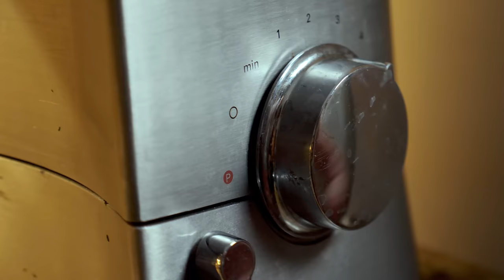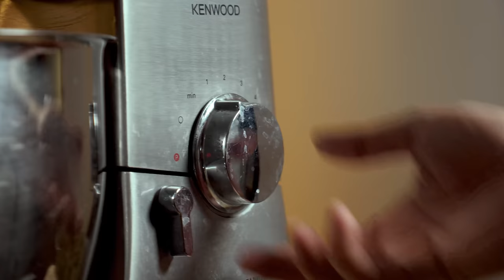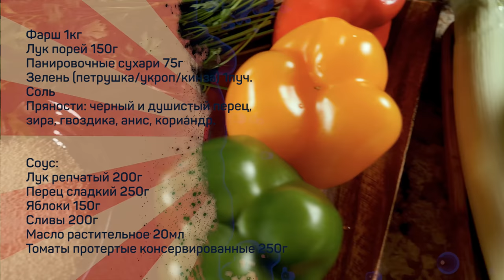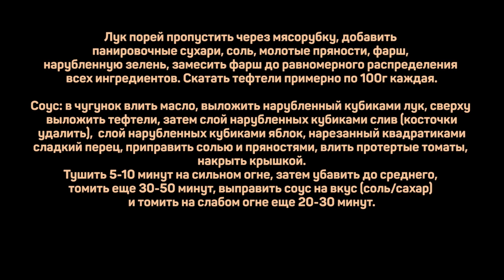Мясной компот. Тефтели тушеные в соусе. Обалденный соус для тефтелей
Фарш 1кг
Лук порей 150г
Панировочные сухари 75г
Зелень (петрушка/укроп/кинза) 1пуч.
Соль
Пряности: черный и душистый перец, зира, гвоздика, анис, кориандр.

Соус:
Яблоки 150г
Сливы 200г
Масло растительное 20мл
Томаты протертые консервированные 250г

Лук порей пропустить через мясорубку, добавить панировочные сухари, соль, молотые пряности, фарш, нарубленную зелень, замесить фарш до равномерного распределения всех ингредиентов. Скатать тефтели примерно по 100г каждая.

Соус: в чугунок влить масло, выложить нарубленный кубиками лук, сверху выложить тефтели, затем слой нарубленных кубиками слив (косточки удалить), слой нарубленных кубиками яблок, нарезанный квадратиками сладкий перец, приправить солью и пряностями, влить протертые томаты, накрыть крышкой.
Тушить 5-10 минут на сильном огне, затем убавить до среднего, томить еще 30-50 минут, выправить соус на вкус (соль/сахар) и томить на слабом огне еще 20-30 минут.

Произведение «Мясной компот. Тефтели тушеные в соусе. Обалденный соус для тефтелей» созданное автором по имени Дмитрий Fresco, публикуется на условиях лицензии «Attribution-NonCommercial-NoDerivs» («Атрибуция — Некоммерческое использование — Без производных произведений») 3.0 Непортированная.
Мясной компот. Как приготовить тефтели в соусе.

Всем привет! С вами Дмитрий Фреско, а вы смотрите канал Кулинарная Пропаганда. Сегодня собираюсь показать одно из самых любимых блюд - тефтели тушеные в соусе. Это совершенно обалденный и необычный соус для тефтелей, можно назвать его фруктовый соус для мяса. Такой соус для мясных тефтелей просто бесподобен. В данном случае это будут тефтели из фарша, а готовить нужно тефтели в казане или в толстодонной кастрюле. Как всегда, покажу полностью рецепт приготовления тефтелей, в том числе ингредиенты для тефтелей из фарша.

По итогу получаются очень яркие сочные тефтельки в соусе. Если вас интересуют рецепты Дмитрия Фреско, тефтели с подливкой или тефтели с овощами, то это видео наверняка заинтересует. После просмотра вы узнаете как сделать соус для тефтелей, а также про тефтели в томатном соусе или же тефтели с яблоком. Кроме того, информация в ролике будет актуальна тем, кого интересует соус для тефтелек и как приготовить тефтели без риса.